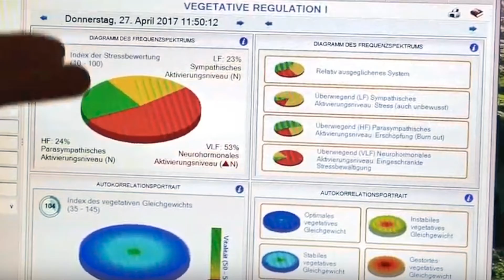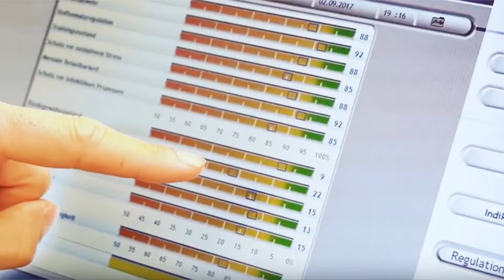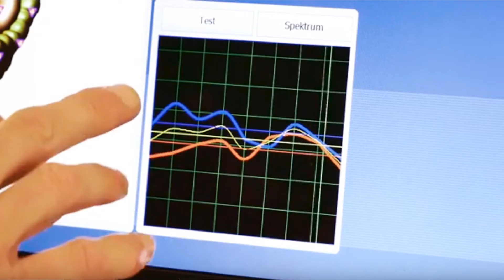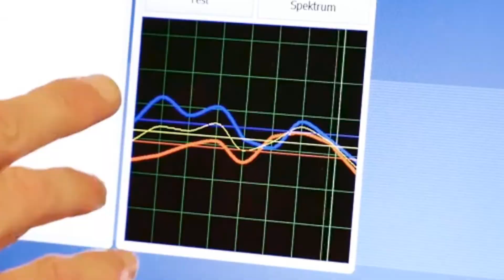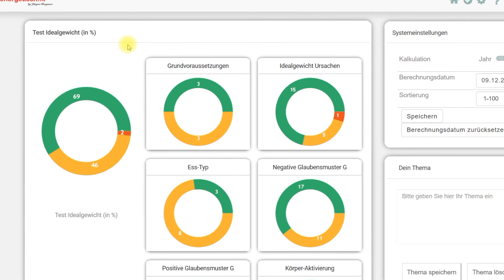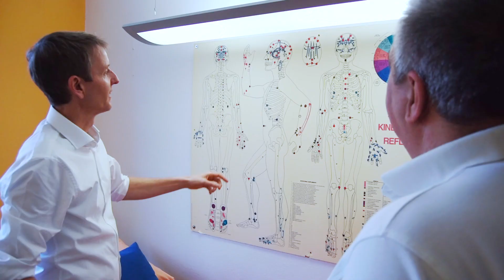Erklärung: 369°GRAD-Analysestraße 2020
Die Analysenstraße gilt als Feststellung des eigenen "Ist-Zustandes". Durch die (Ver)Messungen auf verschiedenen körperlichen bzw. auf energetischer Ebene werden gesundheitliche und mentale Disbalancen, Mängel und Schwachstellen sichtbar und können durch die Berechnungen des "Gesundheitsalgorithmus" grafisch und für alle leicht verständlich dargestellt werden.